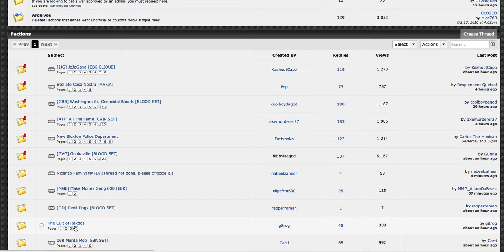how to post to RRP2 forums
how to post to the RRP2 forums